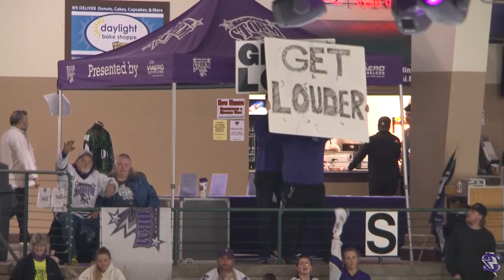Tri-City Storm 2021-2022 Year End Video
Thank you fans for making this not only a season for the record books, but also one we will never forget!